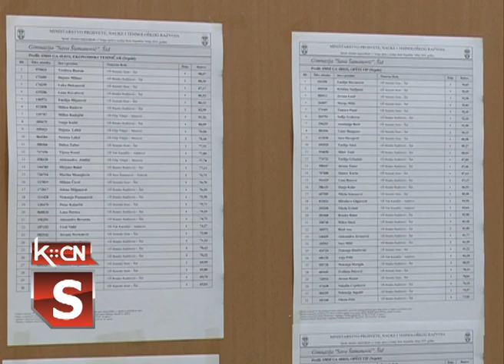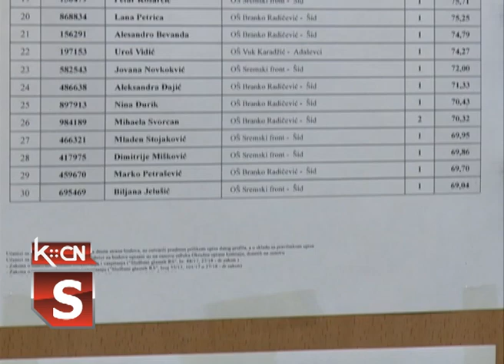Gimnazija upis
Danas   je u svim srednjim školama u Srbiji organizovan  drugi krug upisa za buduće srednjoškolce. Većina učenika upis je obavila u prvom krugu,  a  oni koji to još iz nekog razloga nisu učinili, mogli su  to da urade danas   do 15 časova.